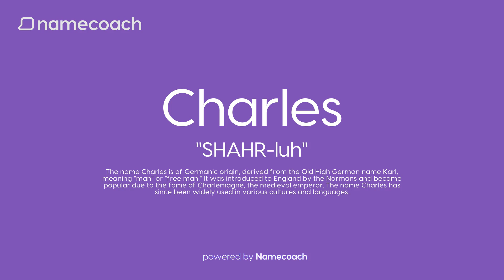How to Pronounce Charles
Learn how to pronounce “Charles” using accurate audio name pronunciations powered by Namecoach.

Say goodbye to mispronunciations and communicate with confidence! Try our FREE Chrome Extension today